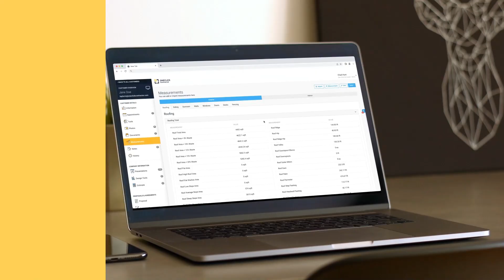One Click Contractor - How you can use remote measurement tools to generate estimates in minutes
This is how you can use exterior remote measurement tools; Hover or Eagleview within One Click Contractor. With those tools, you can create comprehensive estimates in minutes.

Check out how contractors use One Click on a daily basis to sell roof jobs in a fraction of the time: